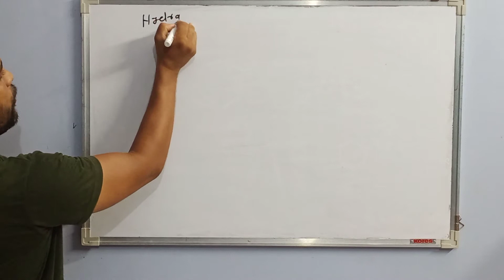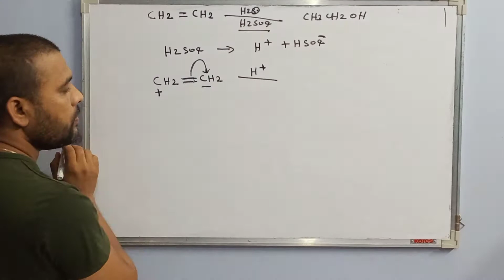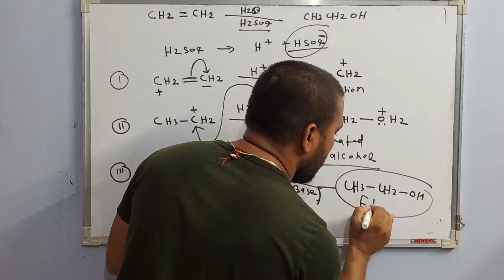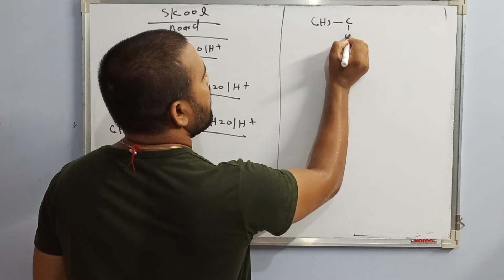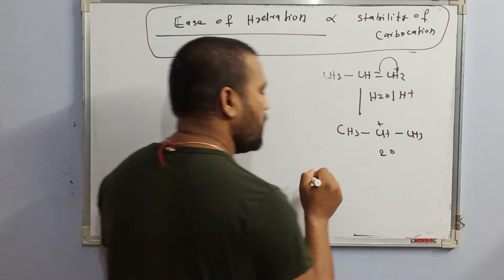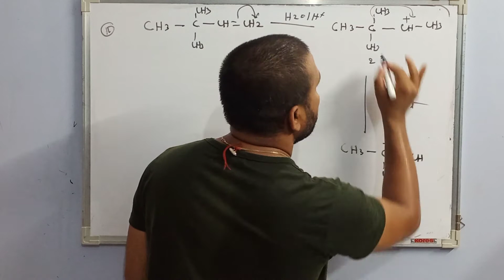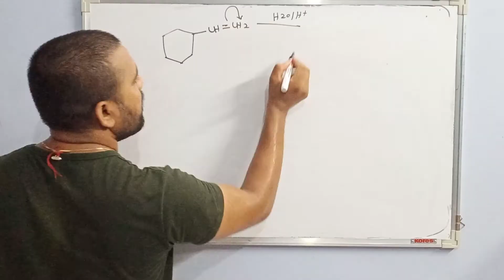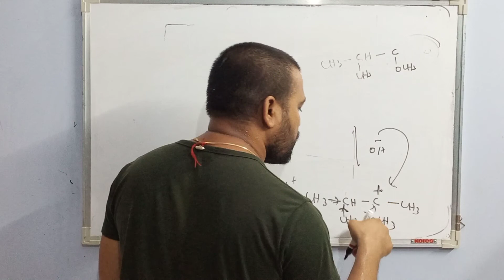Hydration of alkene/class 11&12/jee/neet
Class 11& 12
chill with chemistry
vipin vats
vipinvats123
warm regards
vipin vats